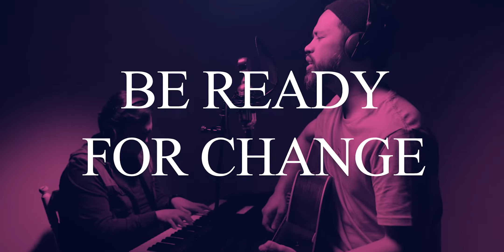Jeffry Rambing - Aku Percaya Ada Mujizat